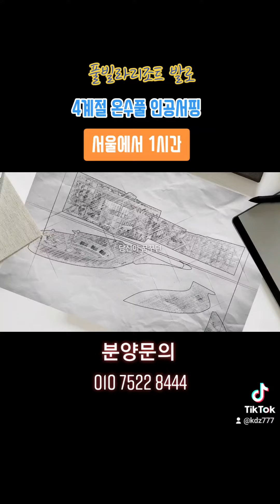풀빌라리조트 발로